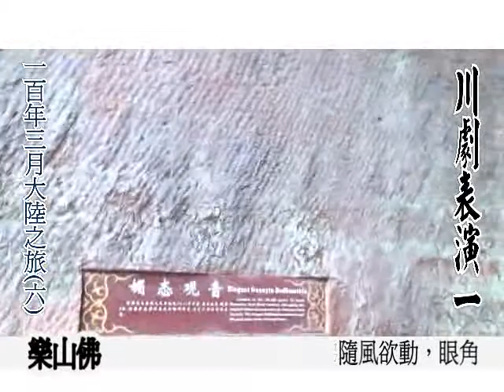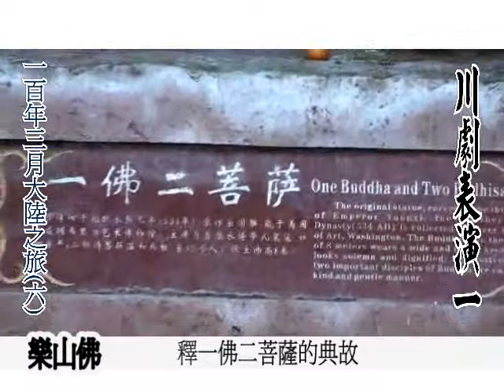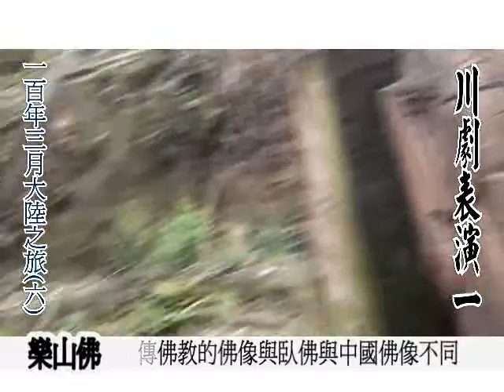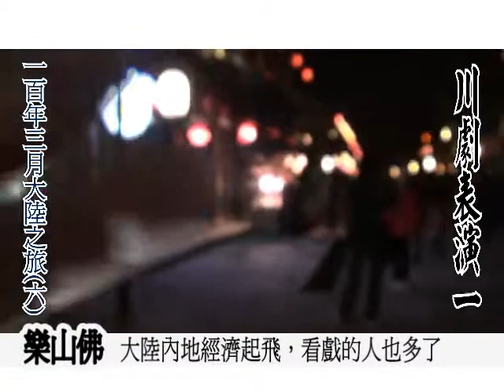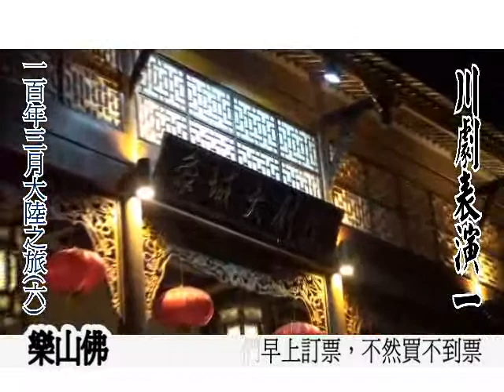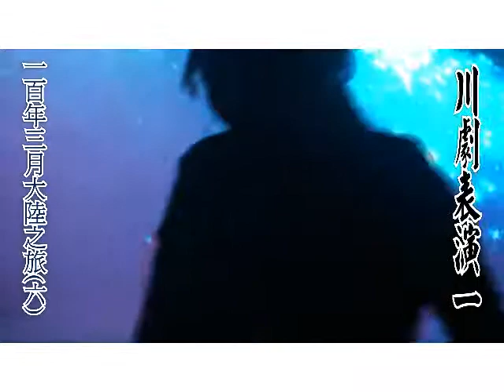2011年3月大陸四川之旅(六)川劇表演一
100年3月我們到大陸四川之旅，我們到都江堰、青城山、樂山大佛、東方佛都、峨嵋山金頂、青羊宮、文殊禪院，還欣賞川劇，這是一趟感謝普賢菩薩的朝聖之旅，也是飽覽天府之國的文化之旅